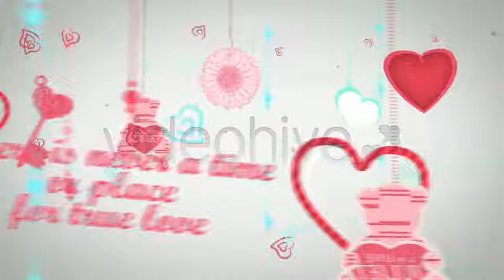After Effects Project Files - Moments In Love - VideoHive